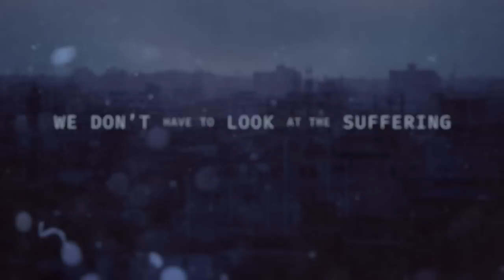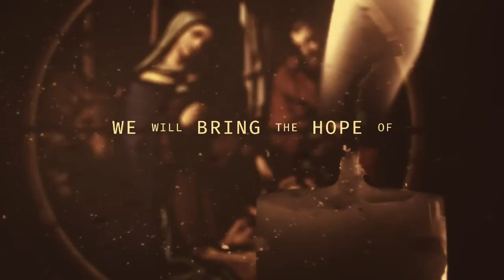Advent Hope Skit Guys HD